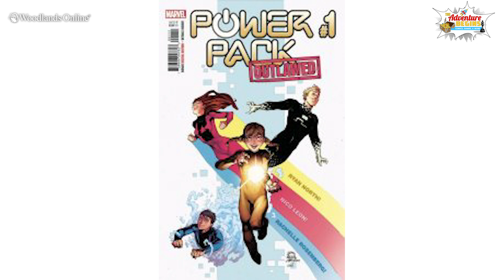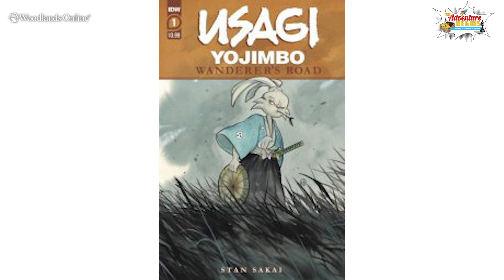TAB Episode 89 "Halloween Ain't Over Yet Kids. Especially in WESconsin!"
This week we discuss Dr. Fate, games, Men's Health and much more!